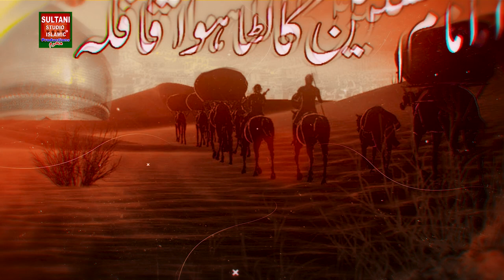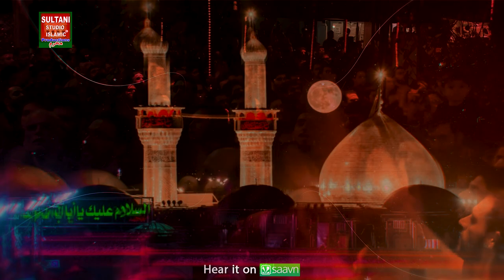Toheed Di Baqa ay || Rashdi Ali of Kot Ratha Kishan || Noha 2022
ARTIST: Rashdi Ali of Kot Ratha KISHAN
Poet: Amjad Hussain
Audio: Siltani Studio Jaranwala
Video: PSP Film Makers

International Codes

Du UAE
10941081

Vodafone Qatar
10941081

Viva Bahrain
10941081

10941081

Oreedo Oman
10941081

Oman tel
10941081